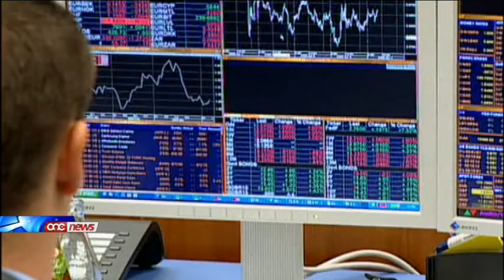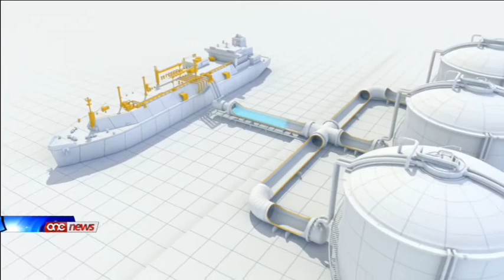Standard and Poors tikkonferma l-credit rating ta' Malta.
L-agenzija  ta' creditu Standard and Poors innotat li l-Gvern miexi bi programm wiesa' ta' riformi li qegħdin jindirizzaw problemi li, xi wħud minnhom, ilhom jinġemgħu s-snin. Ghaldaqstant Standard and Poors qalet li se zomm il-credit rating ta' pajjizna stabbli. Din id-decizzjoni intlaqghet b'sodisfazzjoni mill-Gvern.